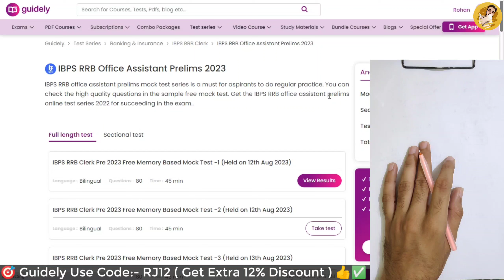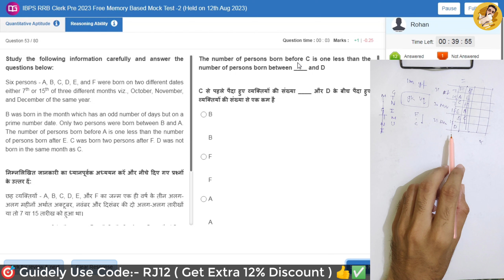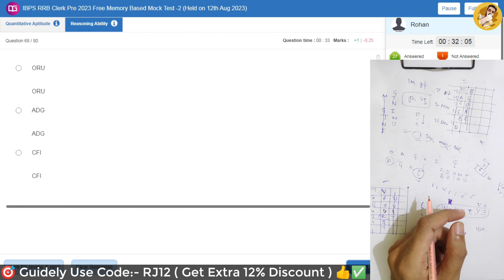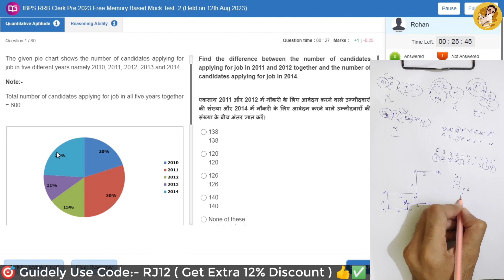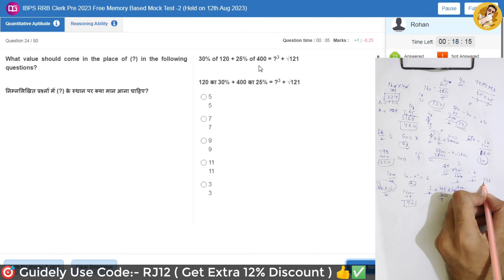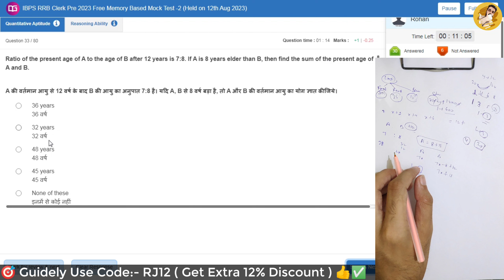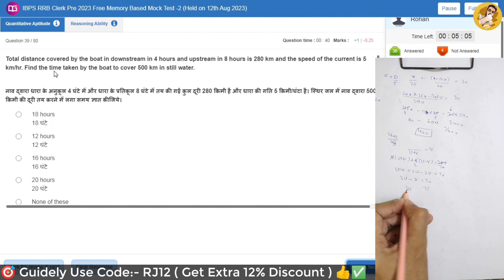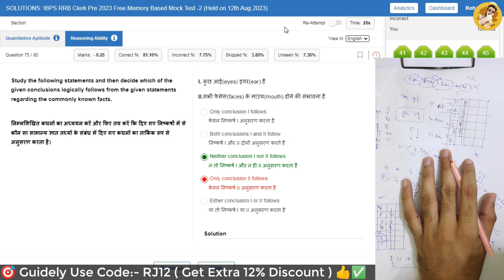🎯RRB Clerk Pre 2023 Memory Based Mock Test -2 (Held on 12th Aug 2023)📚✍️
RRB Clerk Pre 2023 Memory Based Mock Test 13 Aug 📚✍️ | How to Attempt Mock | BankerDost

Testbook Code:-E3IFCI

Guidely Code:- RJ12 ✅ ( Get 12% Extra Discount)

rrb po expected cutoff 2023
Testbook mock
oliveboard mock test
oliveboard
oliveboard free mock test
oliveboard mock
oliveboard rrb mock
100% accuracy
ibps clerk quant memory based 2022
admit card
rrb assistant
practice mock
PRACTICE MOCK
ibps rrb
rrb
rrb clerk 2023
rrb 2023
rrb clerk
banking awareness
rbi assistant
rbi 2023
rbi 2023
rbi
Ibps clerk
Ibps clerk cutoff 2022
rbi testbook
rbi assistant  2023
mock solution